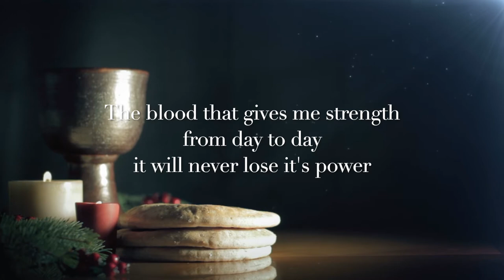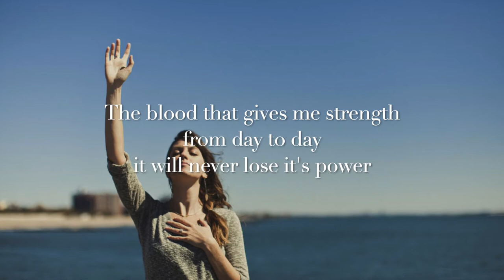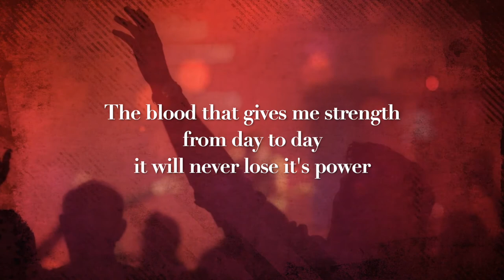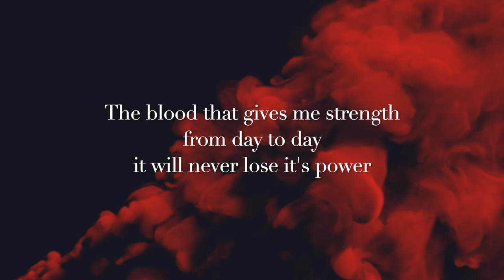The Blood Will Never Lose it's Power - lyric video